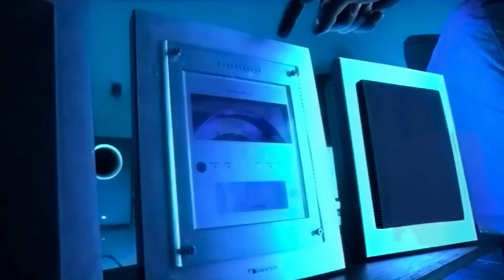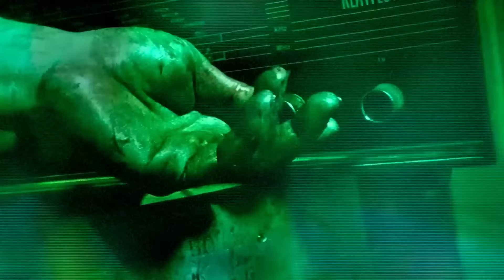WWO - W wyjątkowych okolicznościach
Sokół na FB ➡️ /wojtek.sokol
Sokół na IG ➡️ /wojteksokol
Jędker na FB ➡️ /jedker.official
Jędker na IG ➡️ /jedker_aka_jd
Prosto Label na FB ➡️ /ProstoLabel
Prosto Label na IG  ➡️ /prostolabel

Album: We własnej osobie
Artist: WWO
Title: W wyjątkowych okolicznościach
Producer: Waco
Lyrics: Sokół, Jędker
Scratch/cuts: Deszczu Strugi
Label: Prosto
File: Video
Director: Przemek Angerman
Editor: Jorosław Barzan
Video Producer: Tomek Gaj
First sound FX: Wojciech Chudziński Gagarin Studio
New sound FX: Marcin Kuź Erem Studio
Digital restoration: Wal&Gura